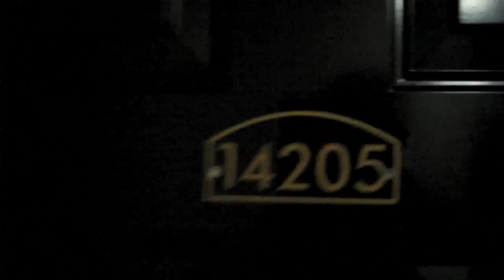WOODY BOOTS!!! - (5.28.10 Day 13)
Go watch Prince of Persia!!!